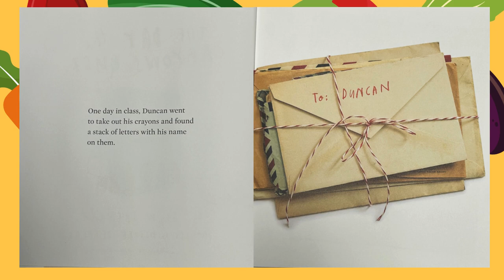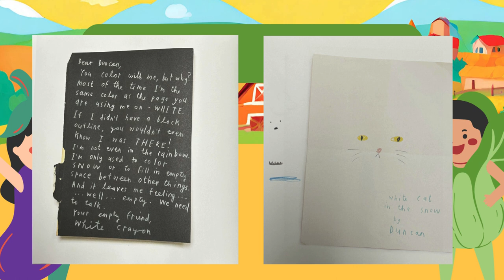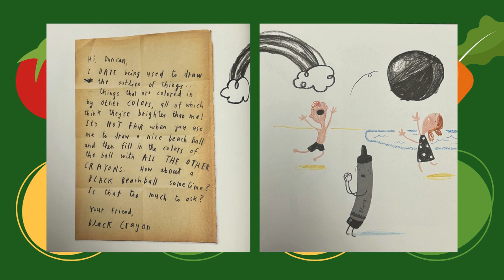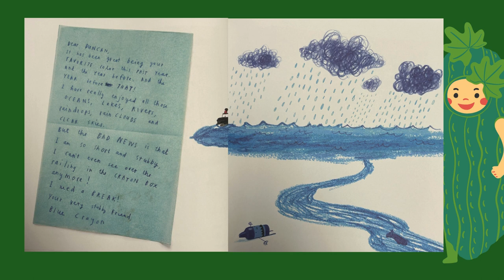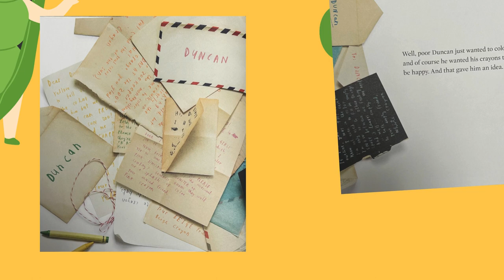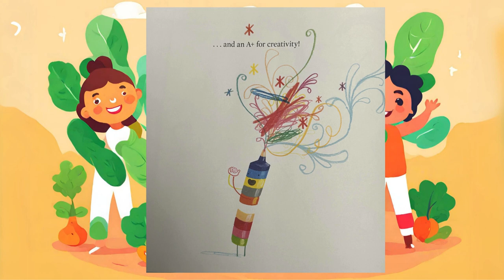The Day The Crayons Quit